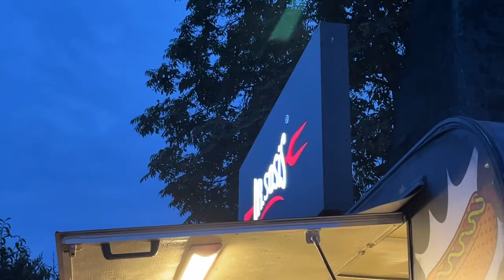KONSER VLOG | Kalben, Mabel Matiz, Batuhan Mutlugil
Merhaba! Netd’nin Küçükçiftlik Park’ta düzenlediği festivale gittik Beste ve Arya ile! Kalben, Mabel Matiz, Batuhan Mutlugil gibi isimleri dinledik, siz de benimle gelin istedim. Umarım keyifle izlersiniz!

Ben Gülse Göçer. Oyunculuk yapıyorum ve sizlerden çok soru alıyorum. Kanalımı açma sebebim de bu soruları yanıtladığım videolar yapmaktı. Yaptım da. Fakat sadece soru-cevap videolarıyla sınırlı kalmak istemedim. Böylece kanalımın içeriği, eğlenceli videolardan vloglara, röportajlardan kitaplarla ilgili sohbetlere kadar genişledi. Bu işi yapmaktan çok keyif alıyorum ve sizlerin de katkılarınızla kanalımın geliştiğini görmek çok hoşuma gidiyor!